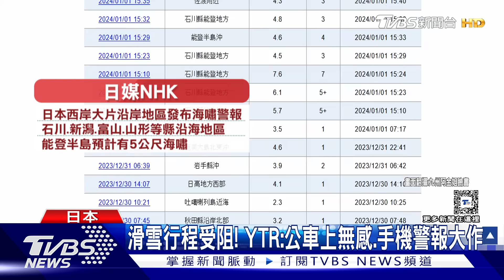日本石川規模7.6強震! 台旅客搭新幹線大延誤｜TVBS新聞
日本石川發生規模7.6強震，又接續在沿海地區發布海嘯警報，地震當下，TVBS剛好有記者在當地新幹線上，受到地震影響，列車一度停駛45分鐘；另外有youtuber滑雪團，行程也大延遲；目前台灣旅行團，有包含雄獅、東南、可樂、燦星旅遊有團客在當地，但旅客一切平安，其中燦星有2團受到航班影響，滯留在日本。